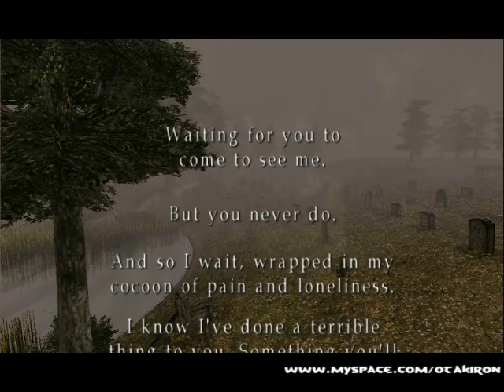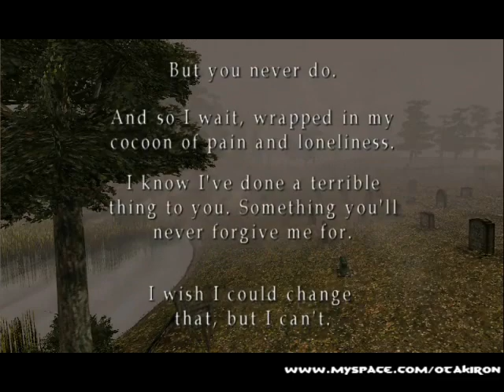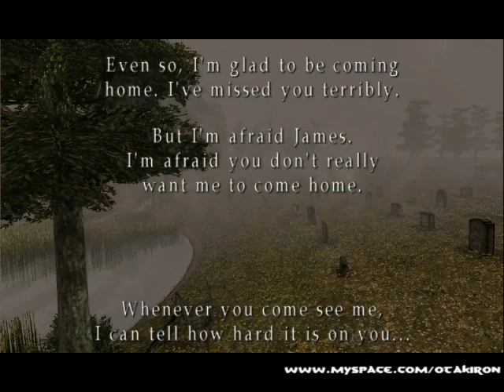Benjamin Cohanim - I'll Always Love You ( Silent Hill 2 - Leaving Ending )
Hello there ! I know, it's been a long time without uploading videos, but I'm working on that, I'm gonna try to upload more themes as soon as possible.

Anyway ! Here's the original record of I'll Always Love You put on one of the Silent Hill 2 ending, one of my favorite game as some of you may know.
This music is on my first album (fall 2008), recorded with love as usual and I decided to mix it with Mary's letter (the woman who reads) hence the title, so I hope you'll appreciate this video.

If you like it, share it please ! Thank you and see you soon !